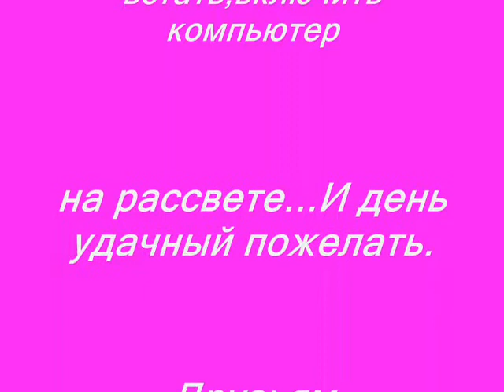Спасибо за дружбу!!